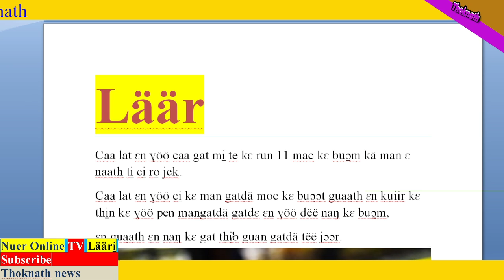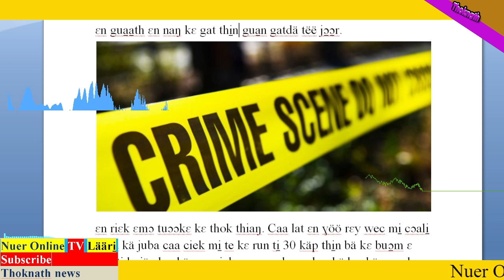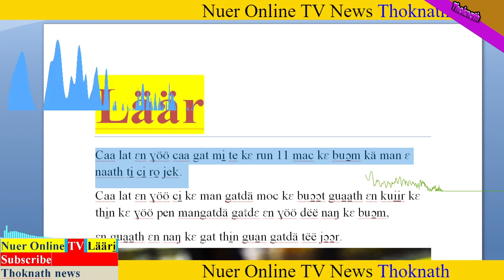läär Gat Dhol mi tee run 11